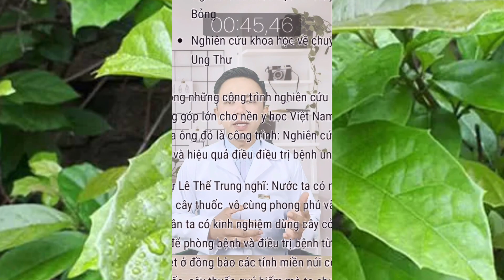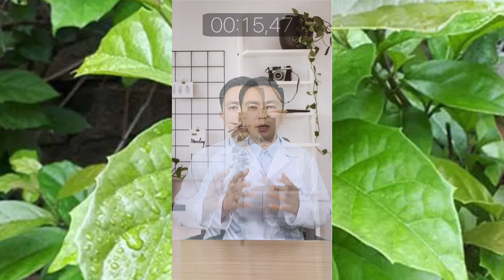Sự thật kinh hoàng về cây xạ đen